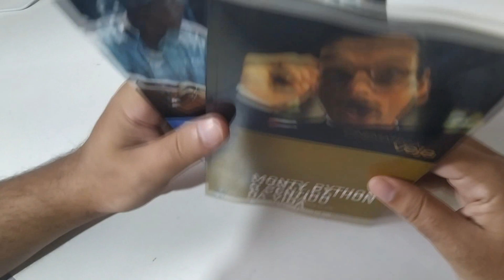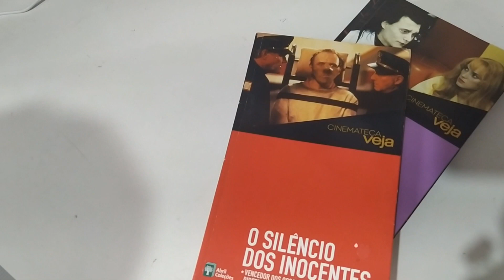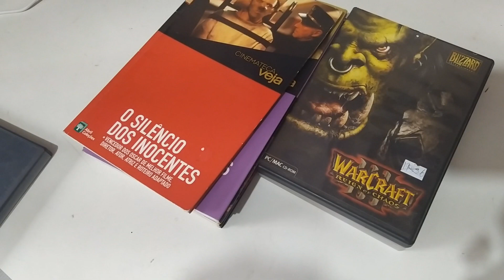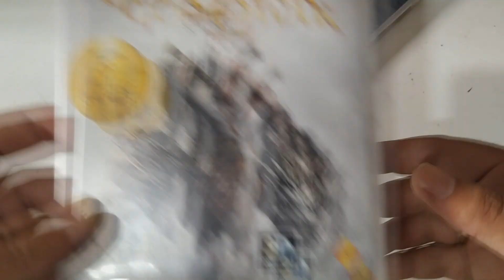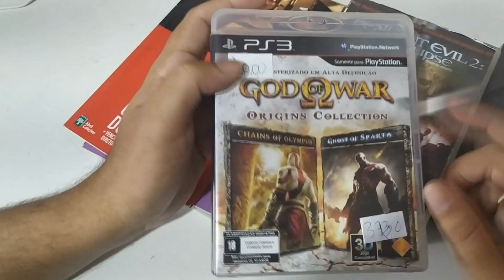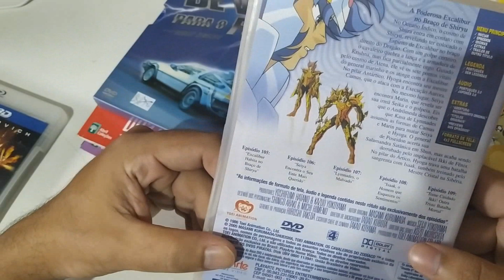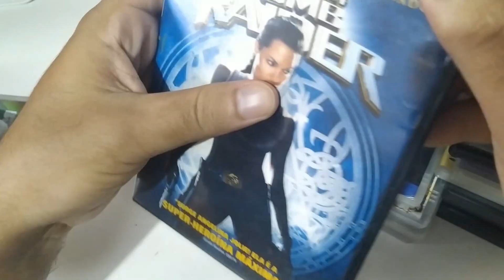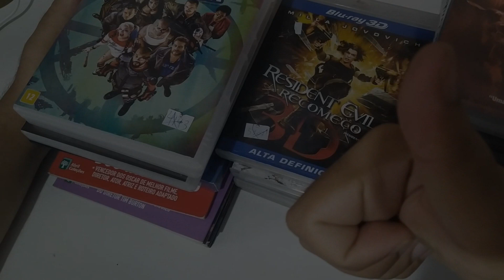#39 Fui num Sebo e achei um jogo do GOW PS3 por 10,00!!!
Sobre Clash Royale, Lives e Games em Geral!

💳 Vendas

🎧 MUSIC 🎧
GOW PS2